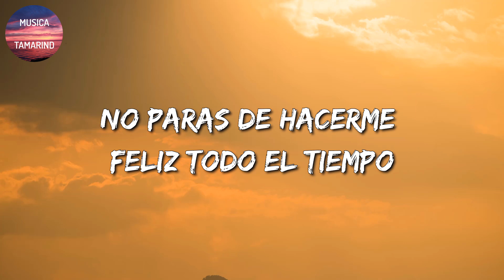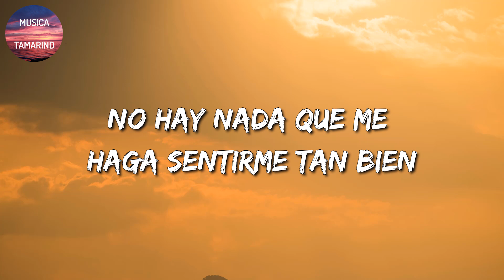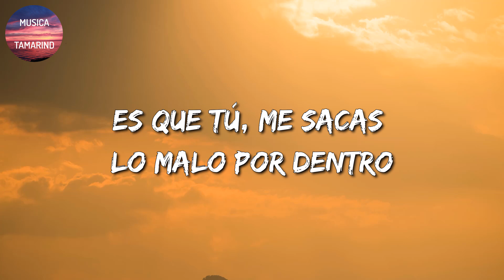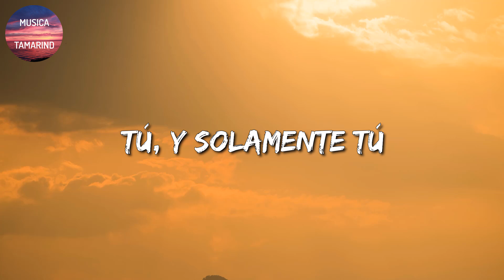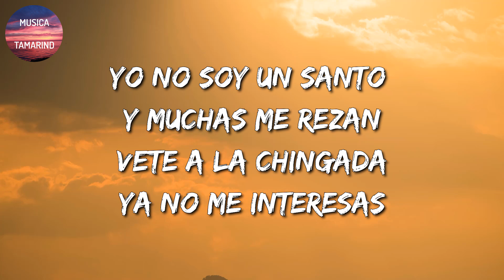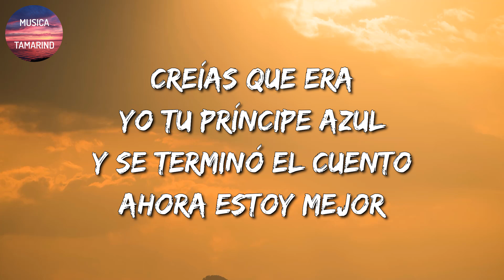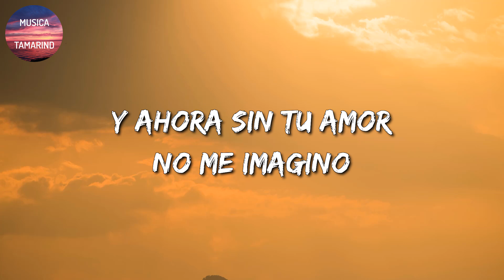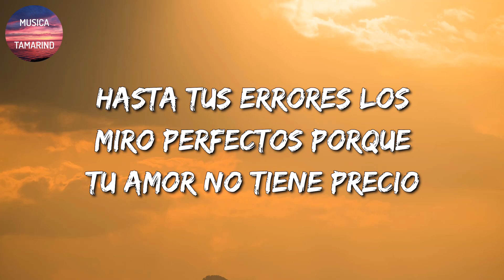🎵 [Banda Romántica] La Fiera De Ojinaga - No Paras De Hacerme Feliz || El David, Lefty SM, ... (Mix)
🎤 No Paras De Hacerme Feliz Letra:

Me gusta
Ver las fotos que nos etiquetan
Y que nos diga
Todo el mundo
Hacen bonita pareja
Te has vuelto el tema de conversación
Con los amigos
Que hasta yo mismo
Me sorprendo
Porque solo quiero estar contigo
No paras de hacerme feliz todo el tiempo
Estás en mi mente, dormido y despierto
No hay nada que me haga sentirme tan bien
Como cuando te veo
Y me digo que te quiero
No paras de hacer que de ti me enamore
Cuando hablo de ti son palabras mayores
Ya te vi conmigo estando a mi lado en todas las reuniones
Presumiendo tu cariño
Para que este amor funcione
Ya dele, compadre
Y puro Fiera de Ojinaga, compadrito
Llámale a Panchito, mi primo
Presumiendo tu cariño
Y ay, chiquitita
Si vieras cuánto te amo, corazón